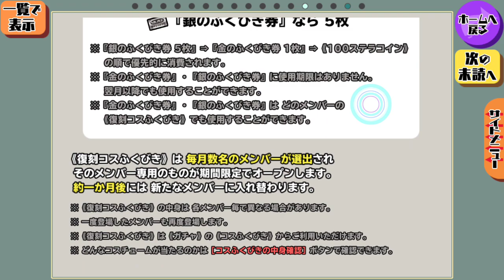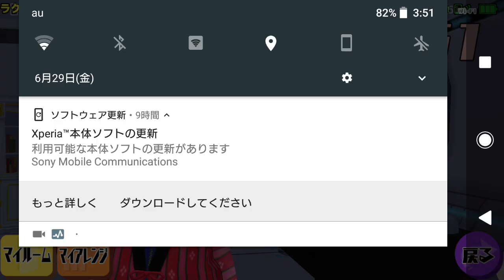【スクスト2】実況 Part 201 レアガチャ100連+αとスクラッチさん【スクールガールストライカーズ2】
やる事いっぱい♪夢いっぱい♪